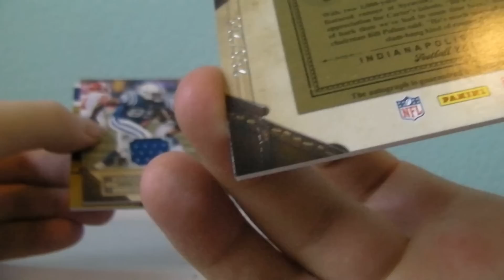2011 Timeless Treasures #43